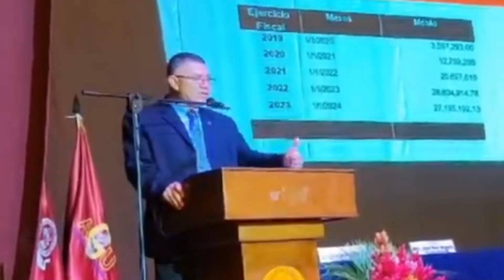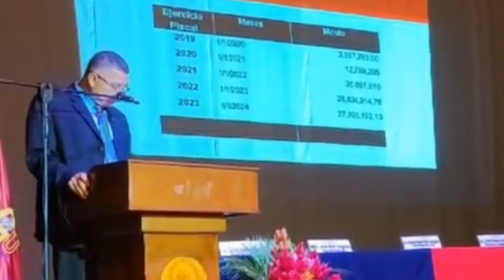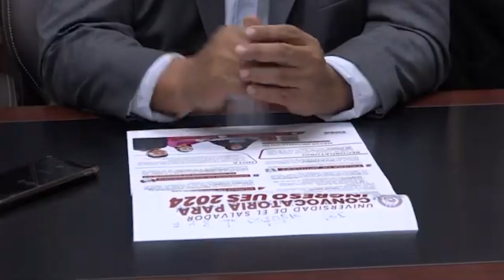La deuda del Gobierno Central con la Universidad de El Salvador asciende a 41 millones de dólares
La deuda del Gobierno Central con la Universidad de El Salvador asciende a 41 millones de dólares, obligándolos a implementar otras políticas, aseguró el rector del Alma Mater.